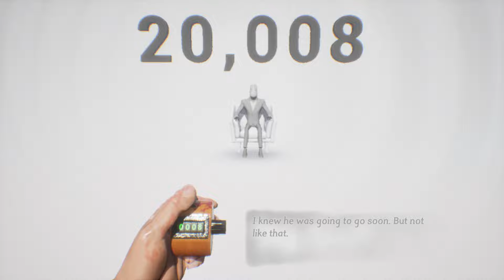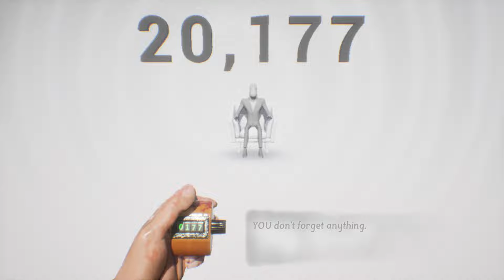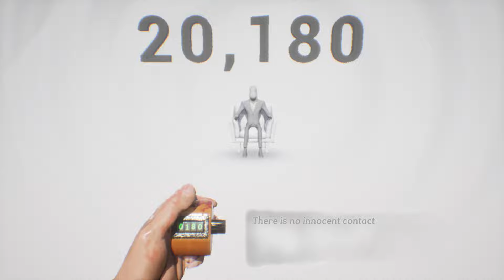All Interactions & Ending ( & SECRET Ending) | CLICKOLDING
CLICKOLDING is a dark incremental narrative game about thumbing a tally counter to satisfy the distressing masked man sitting in the corner of your hotel room. If you leave, you don't get the money, and you can't come back. If you stay...

You won't be the same.
And neither will he.